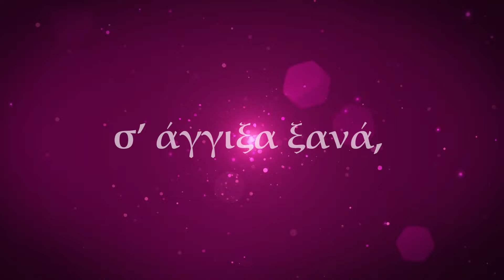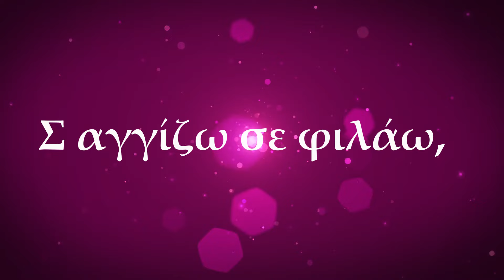Αποκλειστικά | Lyric Video | Με Άλλα Μάτια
Το Μητρώο Ανάπηρων Καλλιτεχνών της ΑΜΚΕ “Με Άλλα Μάτια” συνεχίζει να μας προσφέρει τις πρώτες δημιουργικές συνέργειες! 🎶

"Αποκλειστικά"

▶ Ερμηνεία | Θοδωρής Κυριακόπουλος
▶ Στίχοι | Βαγγέλης Αυγουλάς
▶ Μουσική | Γιάννης Γαβράς

▪ Ενορχήστρωση/Programming: Γιάννης Γαβράς | MusicArt_OdosOneiron©️
▪ Ηχογράφηση – Μίξη -  Mastering - Ηχογράφηση - Φωνή: Τάκης Αργυρίου @Studio 111

 🎼 Έπαιξαν οι μουσικοί:
▪ Drums | Τύμπανα: Γιάννης Καρακασίδης
▪ Bass | Μπάσο: Κωνσταντίνος Στυλπνόπουλος
▪ Ac. & El. Guitar | Κιθάρες Ακουστικές - Ηλεκτρικές: Χρήστος Περτσινίδης
▪ Clarinet | Κλαρίνο: Θανάσης Δημητρόπουλος
▪ Bouzouki | Μπουζούκι: Γιάννης Γαβράς
▪ Keyboard | Πλήκτρα: Βασίλης Θεοδωράκογλου

Στίχοι:

Αποκλειστικά, σ’ άγγιξα ξανά,
Μες στη φαντασία,
Για άλλη μια φορά.
Αποκλειστικά, λίγο μαγικά,
Λάθος ιστορία,
Έζησα ξανά.

Αποκλειστικά, στο όνειρο μου σε ζητάω
Σ' αγγίζω σε φιλάω,
Πετάμε μακριά.
Αποκλειστικά, κλέβω βράδια ξένα,
Θέλω μόνο εσένα, να ‘χω αγκαλιά, αγκαλιά

Αποκλειστικά, ήρθες στο όνειρό μου
Και έκανα δικό μου
ένα σου φιλί.
Αποκλειστικά, σε είχα αγκαλιά μου,
Όμως τα φτερά μου,
 τα έσβησε η αυγή.

Πετάμε μακριά.
Θέλω μόνο εσένα, νά 'χω αγκαλιά, αγκαλιά